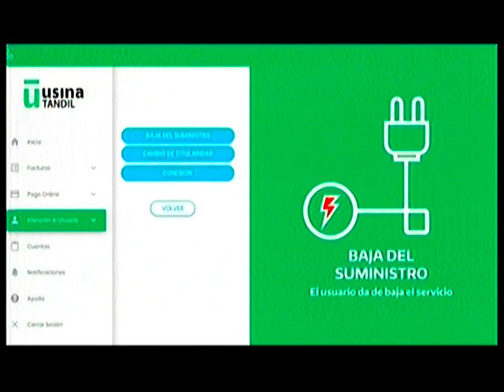Federico Martínez en Tandil Despierta por la 104.1 Tandil FM y ECO TV